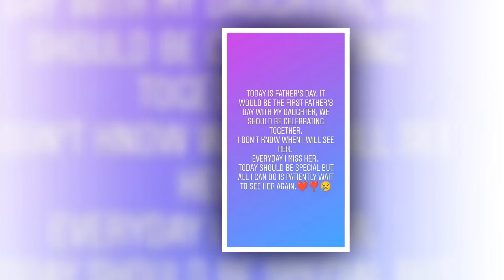Hamza Moknii Spent First Father's Day Without Daughter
A couple of months ago, Memphis Smith confirmed her split from Moknii Hamza.  Many 90 Day Fiance: Before The 90 Days fans were crushed by the breakup, and wanted to understand why.  The news that has followed has been nothing short of bewildering.  Now, Hamza has made a heartbreaking post about not being able to see his daughter on his first Father&rsquo;s Day.  On Sunday, June 19, Moknii Hamza took to his Instagram Story to share an unusual message.  &ldquo;Today is Father&rsquo;s Day,&rdquo; h"